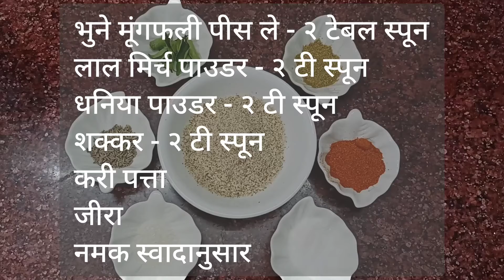Vrat Ke Aaloo | व्रत के आलू | ५ मिनिट में बनाए ये आसान व्रत के आलू | SWATI'S KITCHEN